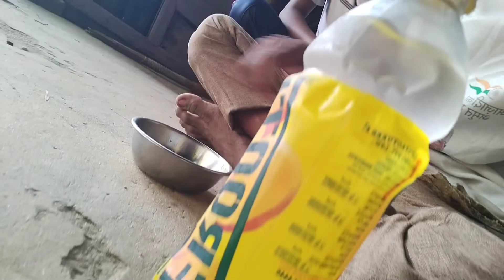🟩🟩, my khetme new vlogs....ajay, shilesh, dharemesh,...😓😓